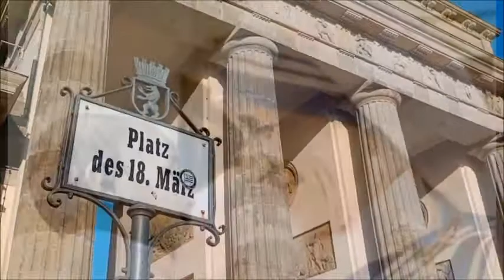4. Tag Novene zu Mutter Teresa